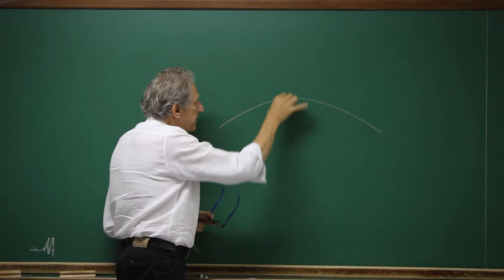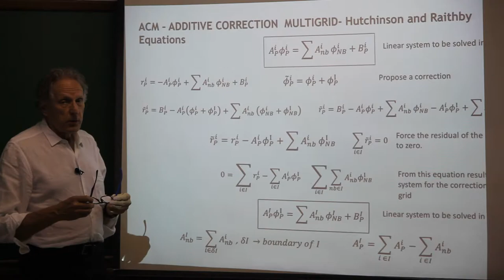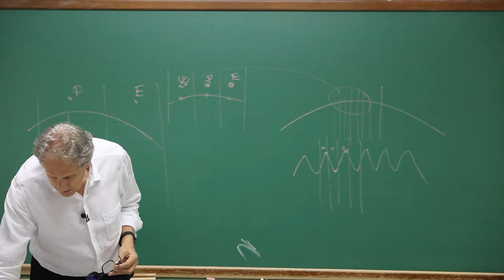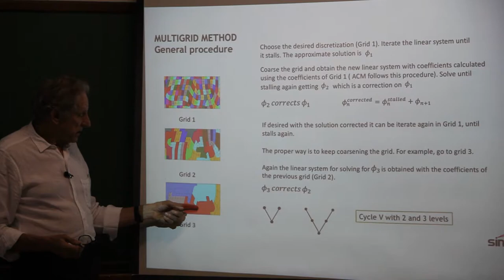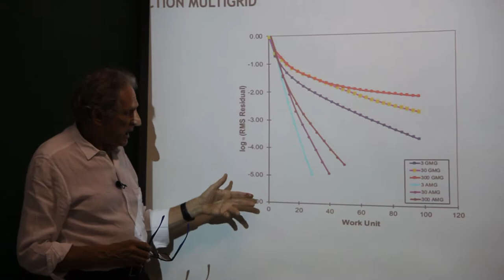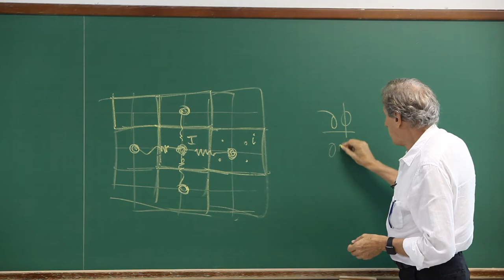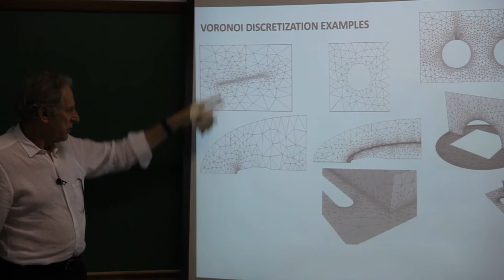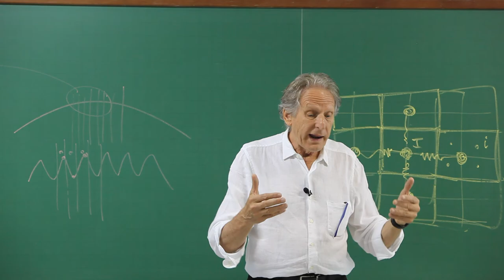Unstructured grids - Finite volumes - Prof. Maliska - 10.ACM Multigrid method (cont.)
Unstructured grids - Finite volumes - Prof. Maliska - 10.ACM Multigrid method (cont.) - Voronoi discretization

These videos present the finite volume method applied to unstructured grids. They are almost a continuation of the course on finite volume methods, also available at Sinmec’s YouTube Channel (spoken in Portuguese), now applied to unstructured grids, and at this time spoken in English. The Conventional finite volume method (cell-center) and the cell-vertex EbFVM (Element-based Finite Volume Method), both used in most of the available commercial software for solving fluid flow problems, are discussed.